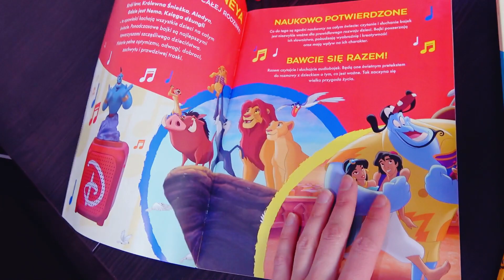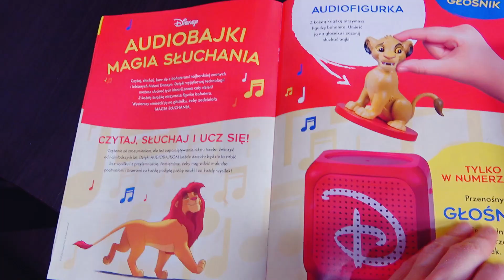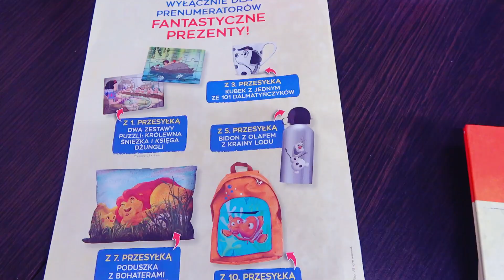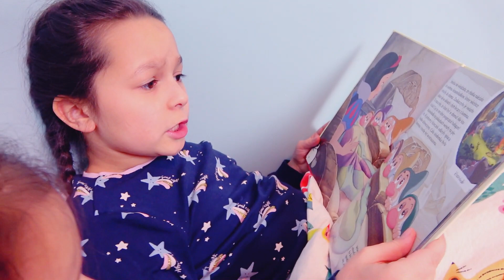WIECZORNA RUTYNA - Mama i 3 Dzieci! Nasz Wieczór - Yoto MAMA Vlog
W dzisiejszym odcinku zobaczycie Naszą Rodzinną Wieczorną Rutynę.
😍 Uwaga! Zamów kolekcję w przedsprzedaży i wprowadź swój kod: DISNEYYOTOMAMA do zamówienia, a otrzymasz wyjątkowy prezent - pudełko śniadaniowe z bohaterem bajki „101 Dalmatyńczyków“!